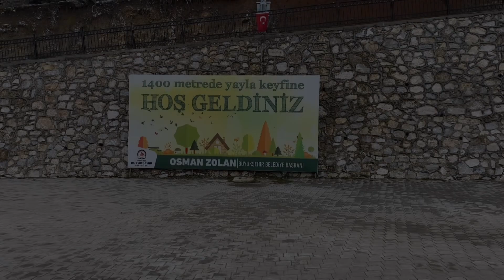Bağbaşı Yaylası // DENİZLİ